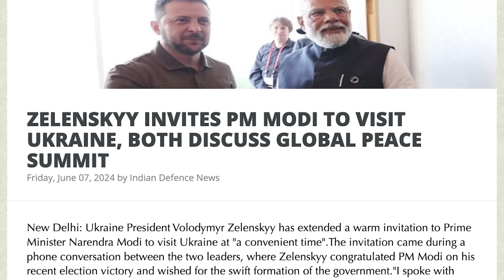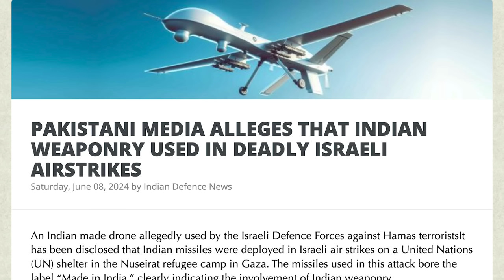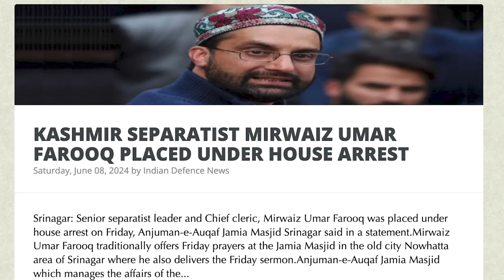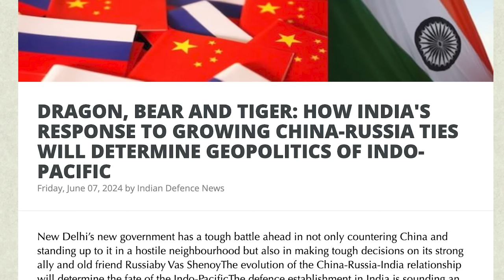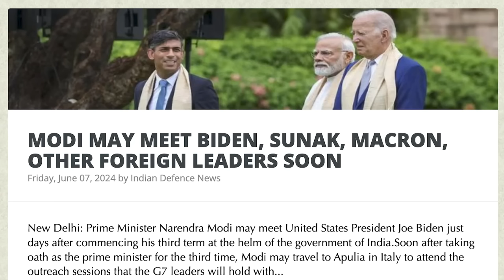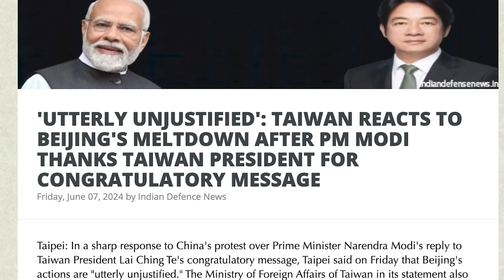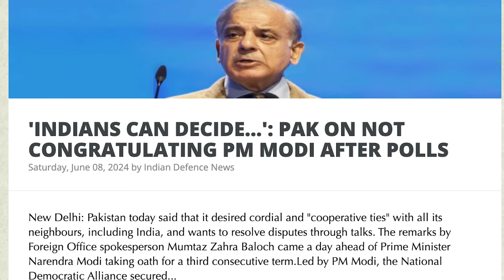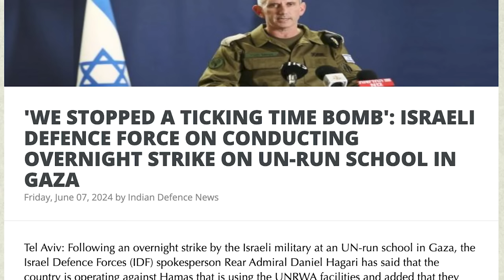INDIA MOVES TO TIBET |வேகமாக நகர்ந்த பத்தாயிரம் விமானப்படை வீரர்கள் | Russia Calls India|Tamil | SKA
Title: Explosive Reactions from Chinese President! | India-China-Taiwan Conflict | Latest News

Description:

🌏 Today’s video is packed with explosive international news and heated debates that you won’t want to miss! Here’s what we’re diving into:

🇨🇳 Chinese President's Bold Statements: Chinese President Xing Ping has made some strong comments against Indian Prime Minister Narendra Modi. What's behind this latest friction?

🇮🇳 India's Major Announcement: We'll break down the Indian government's critical announcement related to the China-Taiwan conflict and why it’s sparking controversy.

🌏 Russia-Ukraine Peace Talks: Discover why Ukraine and Western countries are urging India to join peace negotiations and how India responded with a firm stance favoring Russia.

🔍 NSA Ajith Doval's Future: As India's National Security Advisor Ajith Doval’s term nears its end, will the Indian government decide to extend his tenure? What are the implications for India's security strategy?

🇨🇦 Khalistani Violence in Canada: Get the latest updates on the rising Khalistani violence in Canada and its impact on Indo-Canadian relations.

🇮🇱 India-Israel Arms Deal: We discussed India's arms shipment to Israel in our previous video, and today, we’ll explore Pakistan’s reaction to this development. Don’t miss the insights!

🇵🇸 Gaza Conflict & UN Building Attack: What was inside the UN building in Gaza that led to Israel targeting it? Find out the shocking details.

🔍 Kashmir Updates: We'll cover the latest on the house arrests in Kashmir and what it means for the region's stability.

🌐 India-Russia-China Relations: How should India navigate its relations with Russia and China amid growing global tensions? We answer your pressing questions!

We will also be discussing:

'WE NEED INDIA IN THE PEACE-BUILDING PROCESS': UKRAINIAN ENVOY ON PEACE CONFERENCE IN SWITZERLAND

PAKISTAN PM, CHINESE PRESIDENT AGREE TO UPGRADE CPEC, BOOST DEVELOPMENT IN SECOND PHASE

PAKISTANI MEDIA ALLEGES THAT INDIAN WEAPONRY USED IN DEADLY ISRAELI AIRSTRIKES

MODI MAY MEET BIDEN, SUNAK, MACRON, OTHER FOREIGN LEADERS SOON

THIRD TERM FOR MODI LIKELY TO SEE CLOSER DEFENCE TIES WITH US AS INDIA'S RIVALRY WITH CHINA GROWS

'UTTERLY UNJUSTIFIED': TAIWAN REACTS TO BEIJING'S MELTDOWN AFTER PM MODI THANKS TAIWAN PRESIDENT FOR CONGRATULATORY MESSAGE

SAUDI ARABIA CROWN PRINCE CONGRATULATES PM MODI ON TRIUMPH IN GENERAL ELECTIONS

CHINA PROTESTS PM MODI'S RESPONSE TO TAIWAN PRESIDENT LAI CHING-TE GREETINGS ON POLL SUCCESS

'WE STOPPED A TICKING TIME BOMB': ISRAELI DEFENCE FORCE ON CONDUCTING OVERNIGHT STRIKE ON UN-RUN SCHOOL IN GAZA